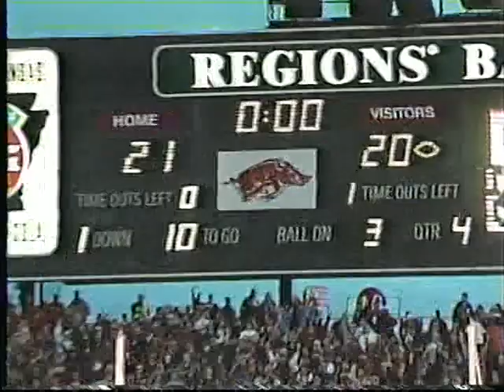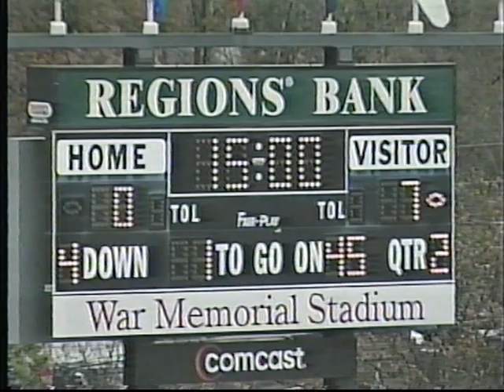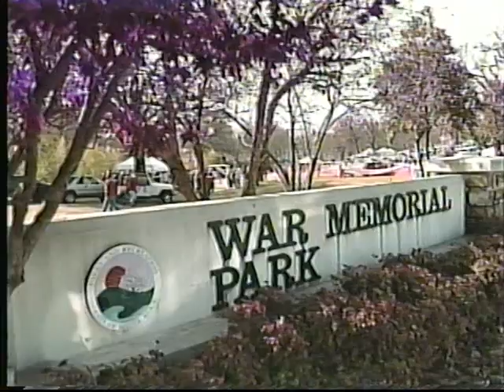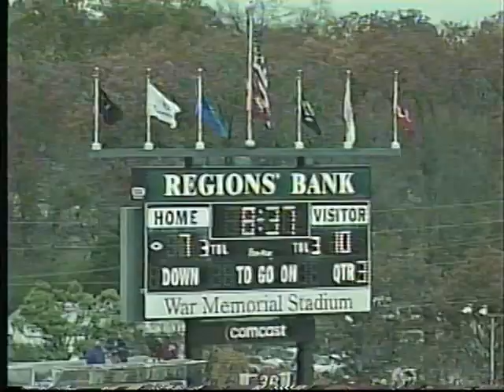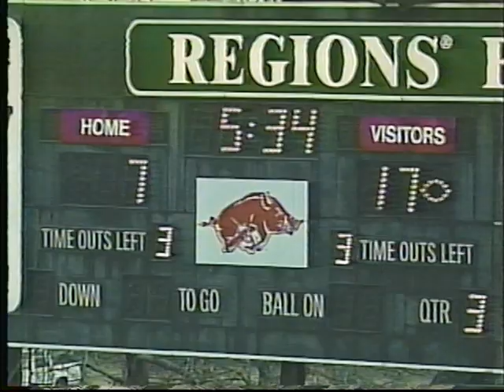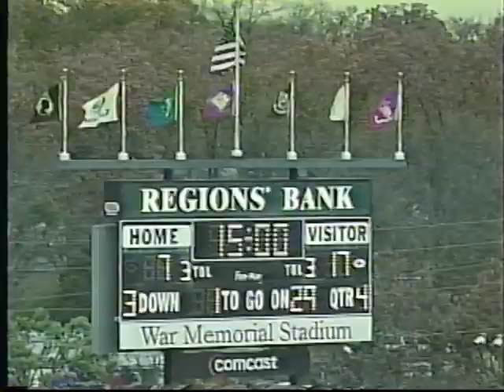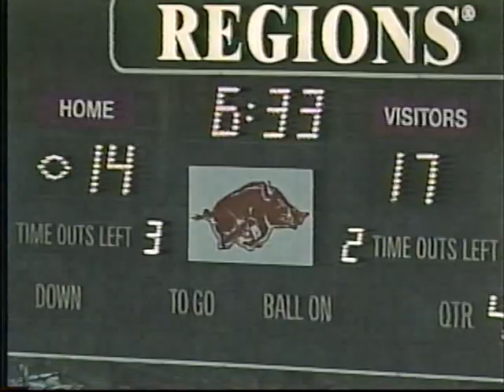Houston Nutt Show Miracle on Markham 2002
Houston Nutt later said that when he was sharing with Jones the plays to run Jones simply said, despite completing only two passes up to that point, "I've got it."

Arkansas Video History